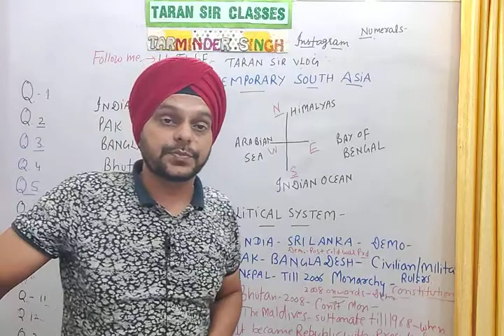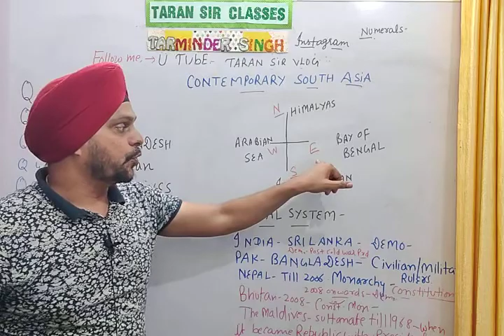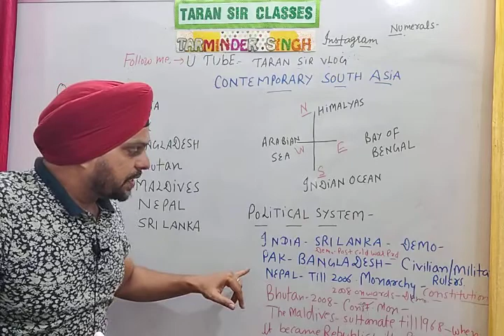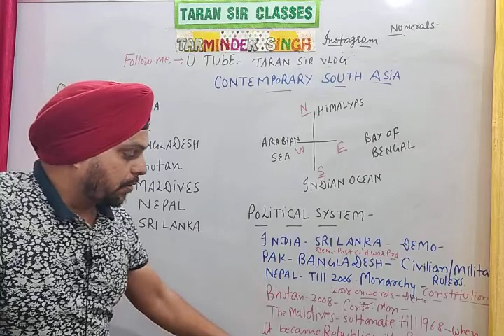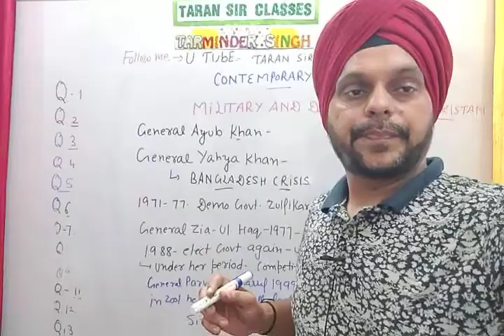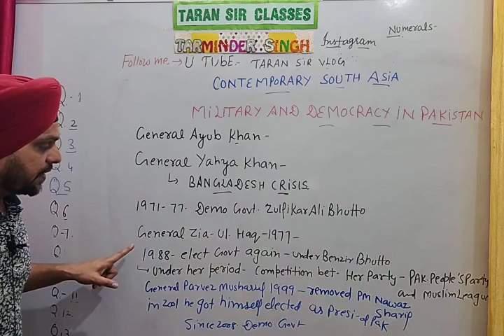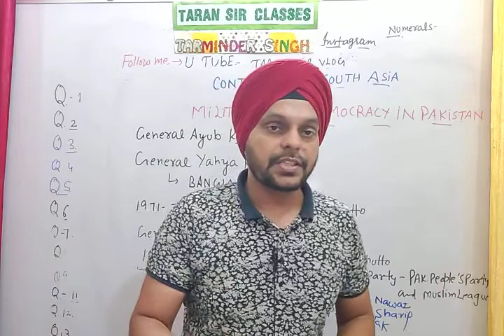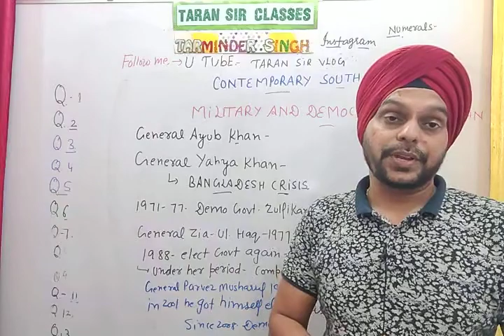CONTEMPORARY SOUTH ASIA-WHAT IS SOUTH ASIA|MILITARY & DEMOCRACY IN PAKISTAN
CONTEMPORARY SOUTH ASIA P-1

HOW CAN YOU SAY THAT MOST OF THE SOUTH ASIAN COUNTRIES ASPIRE TO BE DEMOCRACY?